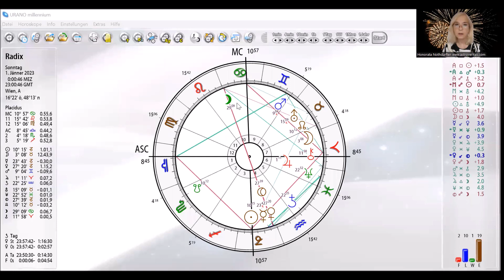To musisz wiedzieć o styczniu 2023! Energie zmian i buntu!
„Jednym  z największych lęków na świecie jest lęk przed opinią innych. Dopiero w momencie, w którym  nie odczuwasz strachu przed tłumem przestajesz być owcą -stajesz się lwem. Wówczas w twoim sercu  rodzi się potężny ryk, to zew wolności!”(Osho)
Szczęśliwego Nowego Roku kochani- życzę Wam abyście wszystko co piękne odnaleźli w swoim normalnych dniu codziennym , w prostocie, szczerości i zadowoleniu w miejscach, w których jesteście!
"Małej wartości jest to wszystko, co cenę posiada."(F.Nietzsche)
Pierwszy miesiąc styczeń przenosi potężną  energię przemian i rewolucyjnych sygnałów. Zanim jednak przejdziesz do działania i odnowy życia daj sobie na wszystko czas!
 W drodze do nowego najpierw należy nastawić się na rozpoznanie i poprawienie błędów przeszłości ,pozwolenie na  zagojenie ran i stworzenie aury swobody i szacunku w relacjach wszelkiego rodzaju.  Planety są jeszcze w biegu wstecznym do  połowy miesiąca!

Czego można oczekiwać? Na co uważać? Jak wykorzystać dobre dni? Kiedy nie ryzykować?
 Zapraszam do wysłuchania nagrania życząc wszystkim spokojnych i pięknych dni!
Pozdrawiam  z przychylnymi gwiazdami.

„Czym więc jest wolność? Moc, by żyć tak, jak się chce ”. (Marcus Tullius Cicero)

Zapraszam na warsztaty w Mielnie.

Zapraszam do konsultacji prywatnych i biznesowych.

 Darowizna (Spende): Bank Die Erste IBAN; AT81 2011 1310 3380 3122, BIC; GIBAATWWXXX .

Dziękuję za docenienie mojej pracy! Informacje pod telefonem:  +43/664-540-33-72 lub +48/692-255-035.

Honorata Nothdurfter Astrologia, astro-psychologia, parapsychologia, znaczenie symboli. Profesjonalne doradztwo życiowe i biznesowe. Rozwój osobisty, coaching, przerabianie trudnych, życiowych tematów (aspektów), pomoc w czasie ważnych przemian życiowych, tworzeniu, pozostawianiu/transformacji i projektowaniu następnych lat. Wskazuje, jak rozwiać potencjały i realizować nowe, przyszłościowe wizje. Towarzyszę w kreowaniu nowej osobowości.
 Nauka astrologii online na podstawie astrologii klasycznej.

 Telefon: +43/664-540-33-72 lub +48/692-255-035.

Astrologia. Astropsychologia.